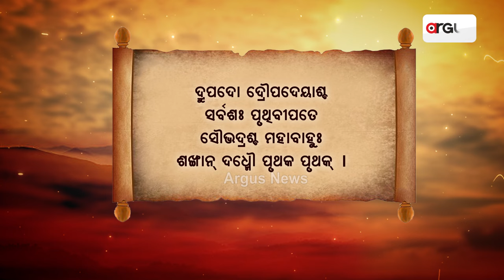Gitara Katha : ଖରାପ ସମୟ ପାଇଁ କିପରି ପ୍ରସ୍ତୁତ ହେବେ ?